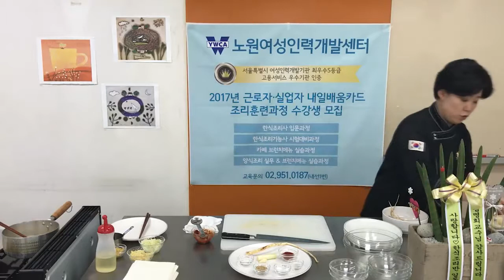크라운출판사 완전합격 한식조리기능사 실기시험문제-도라지 생채 1